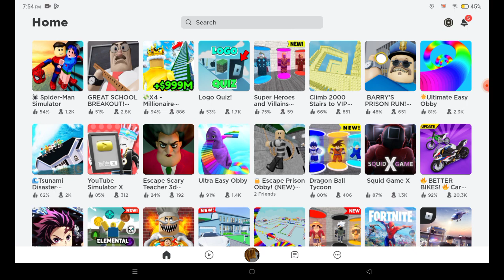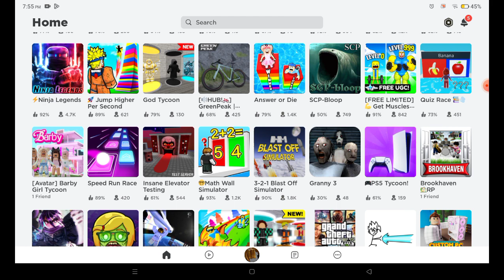roblox games kids version